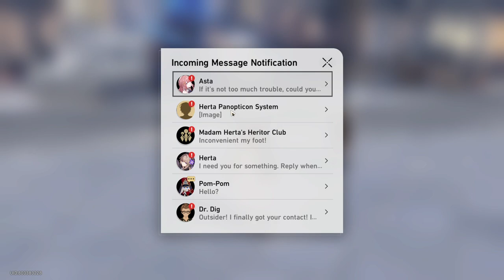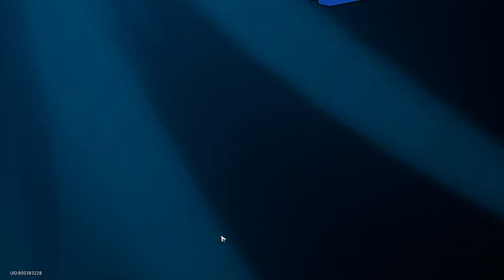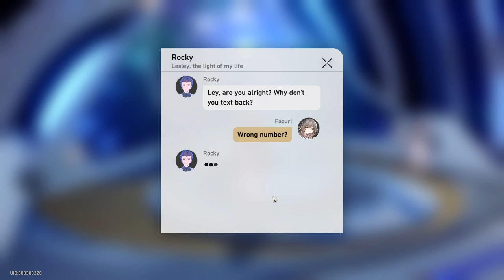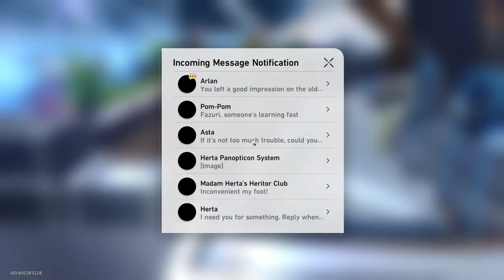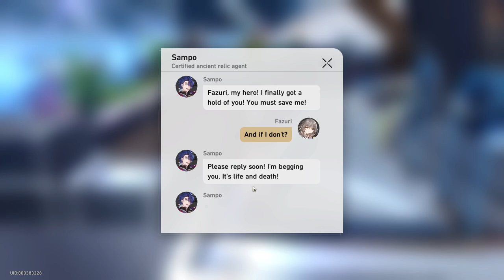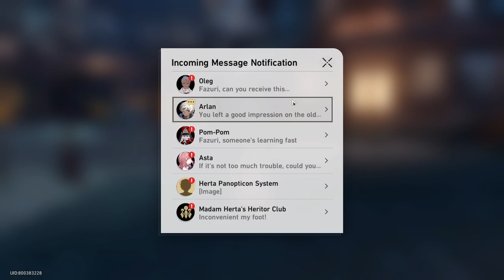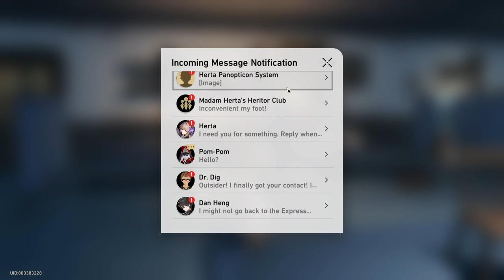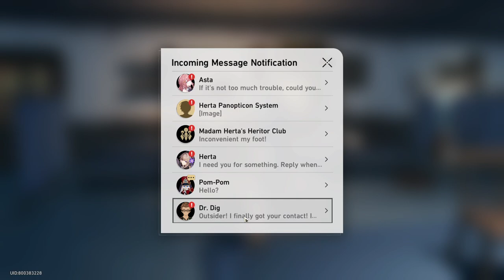It is time to do the Adventure Missions..!! / Companion Missions - [Part 3] - Honkai: Star Rail